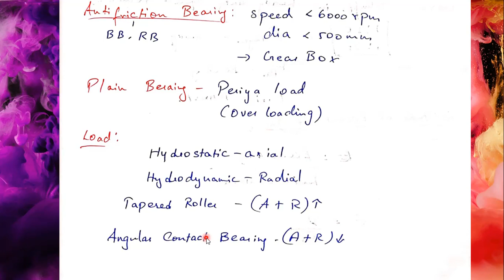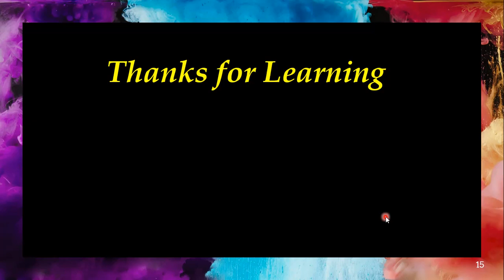DESIGN OF MACHINE ELEMENTS | BEARINGS PART~2 | TRB-MECH Exam Preparations | MECHANICSY